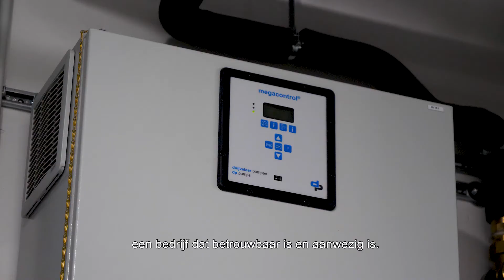Meerdere pompinstallaties van Duijvelaar Pompen in hotel Yotel Amsterdam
Mensen maken het verschil bij Duijvelaar Pompen. Onze processen zijn geautomatiseerd omdat dit de kwaliteit en de kosten ten goede komt, maar overleg en controle is mensenwerk. Mensen werken samen, inspireren elkaar en houden elkaar scherp. Om uiteindelijk de beste pompen en installaties te maken voor onze klanten.

We ontwikkelen, produceren, verkopen en onderhouden pompen vanuit één pand. Dat geeft ons een unieke positie. Zo kunnen we individuele wensen en verbeteringen snel implementeren. Alle kennis en kunde is immers altijd voorhanden.